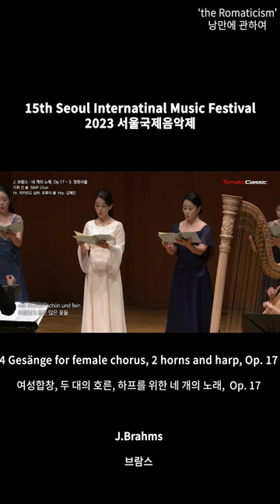J.Brahms-4 Gesänge for female chorus, 2 horns and harp, Op.17┃여성합창, 두 대의 호른, 하프를 위한 네개의 노래